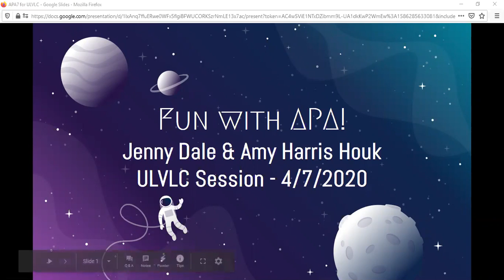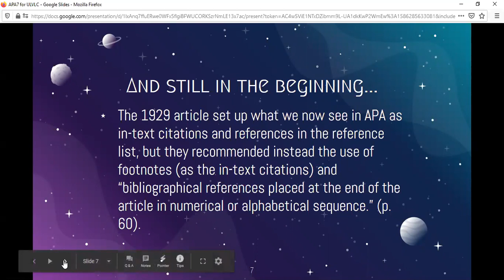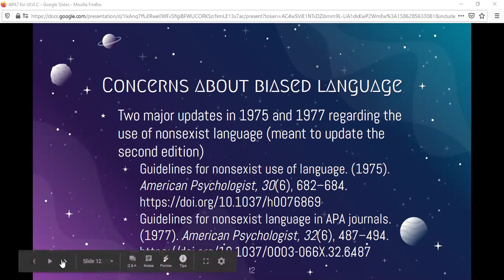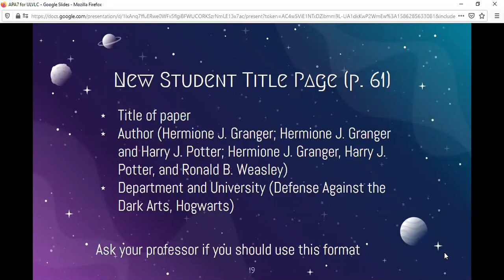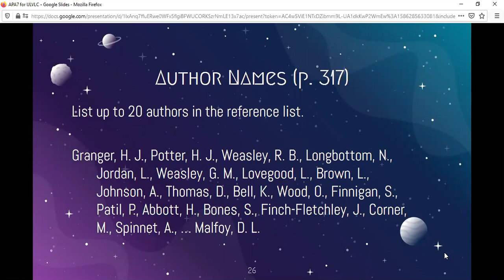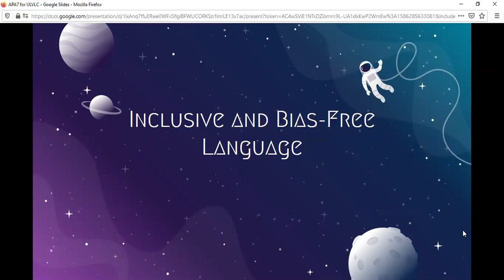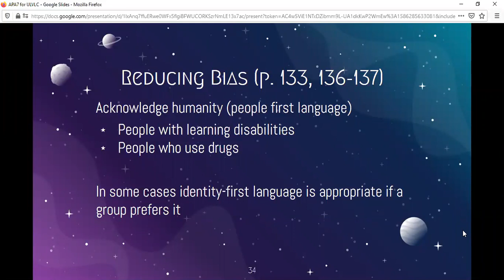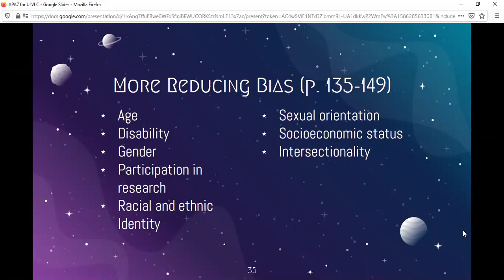UNCG Libraries ULVLC: Fun with APA 7!